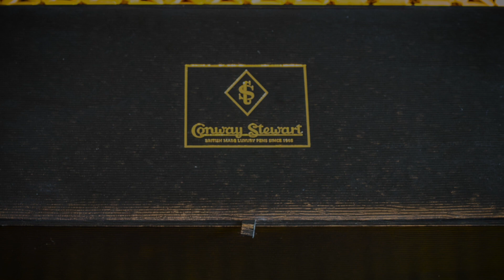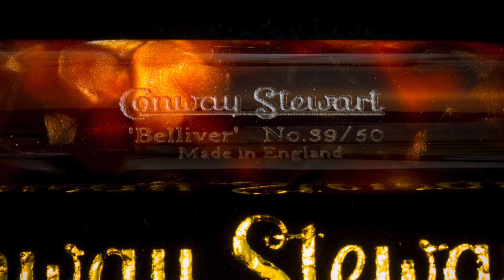My Conway Stewart Belliver